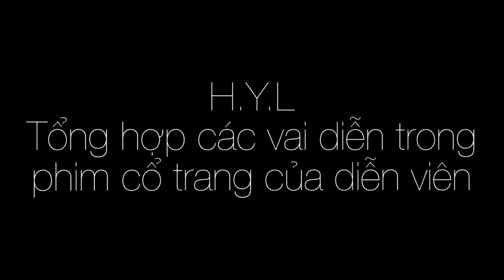Dv Khuyết Danh (43.7)